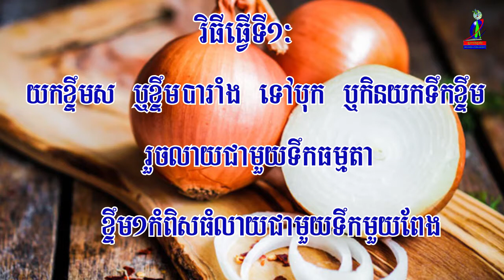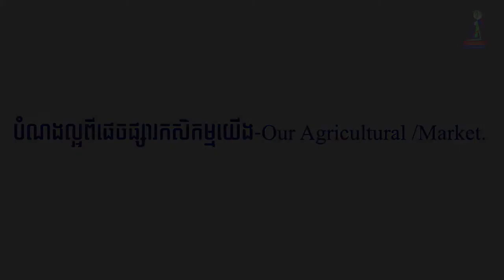វិធីងាយៗ ពីរយ៉ាង ដែលយើងអាចកំចាត់មូសចង្រៃ